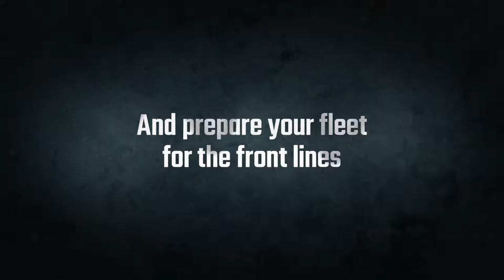Dreadnought, trailer di lancio PS4 - ENG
Dreadnought approda ufficialmente su PlayStation 4. Lo annunciano Grey Box, Six Foot e lo sviluppatore Yager.
Si tratta di un action game multiplayer ambientato nello spazio e basato sul combattimento tra diverse classi di astronavi. I giocatori che scaricano gratuitamente il titolo dal PlayStation Store avranno diritto alla navicella eroe Hactar, esclusiva per la versione console, e a due temi gratuitamente. Gli abbonati al PlayStation Plus riceveranno anche la decalcomania e l’emblema bonus Dead Man’s Hand come parte del dlc bundle “Dreadnought Maverick”.